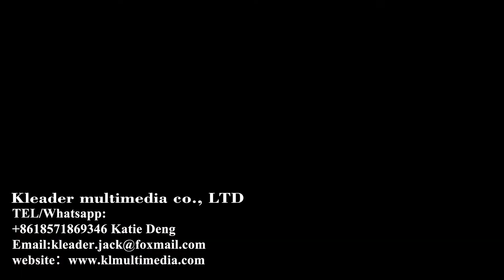Interactive book turning by projection:Electronic page turning, convenient and quick application.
Interactive book turning by projection.Do you want to know how to do Interactive book turning by projection?Please subscribe to us and we will provide more relevant tutorials and information Contact us get information: TEL/Whatsapp: Katie Deng Email: TEL/Whatsapp: Jack Liu Email: Other Product